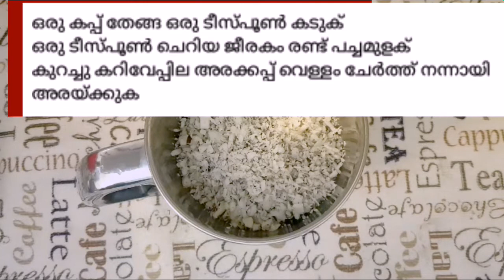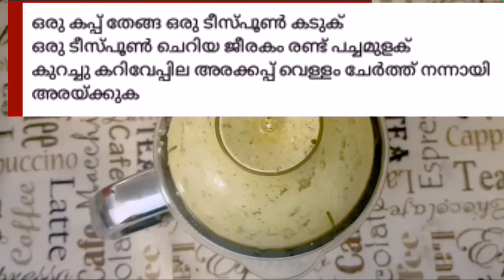KERALA SADHYA RECIPES FULL PREPARATION/ കേരള സദ്യ വിഭവങ്ങൾ